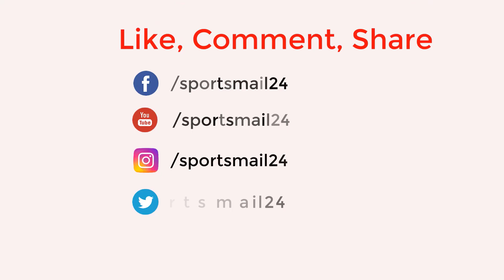জিম্বাবুয়ের বিপক্ষে ম্যাচ নিয়ে টাইগার ভক্তদের মিশ্র প্রতিক্রিয়া...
This channel will get all kinds of cricket news channels and all kinds of cricket news here

- Sports News
- Cricket News
- Cricket All Update News Channel